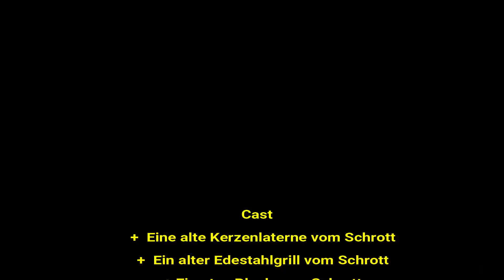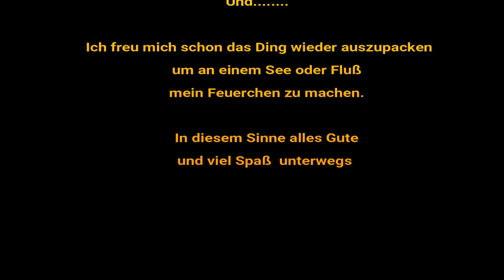Mein neuer Campingofen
Nimm Schrott und mach was draus.